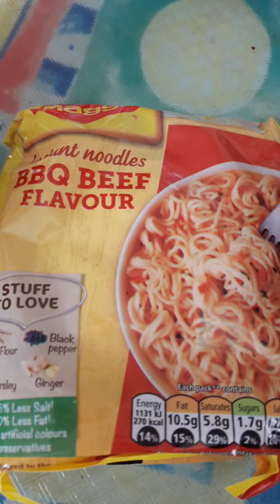My Dairy Preventing daily hypos